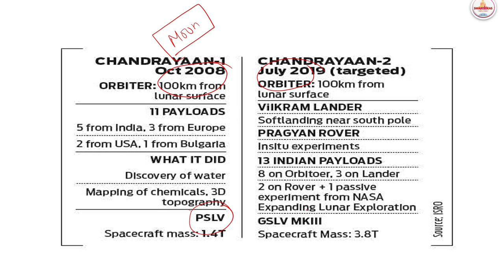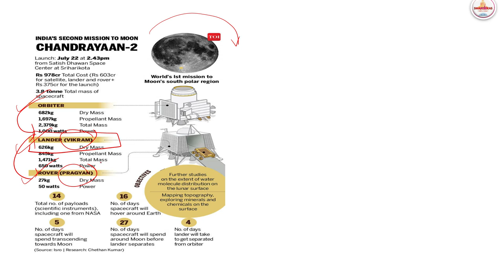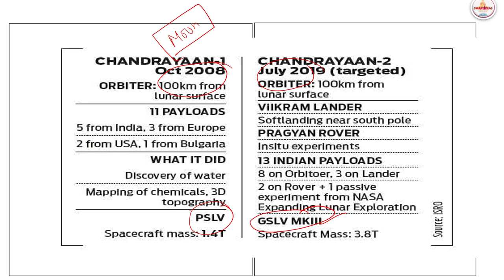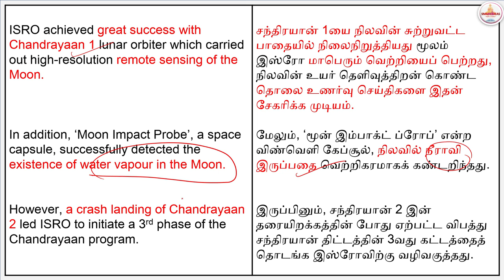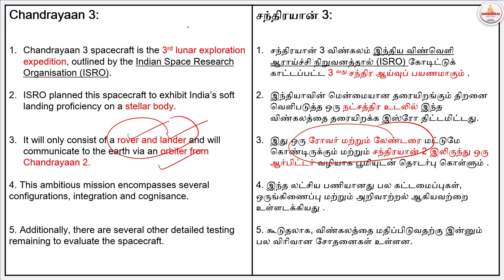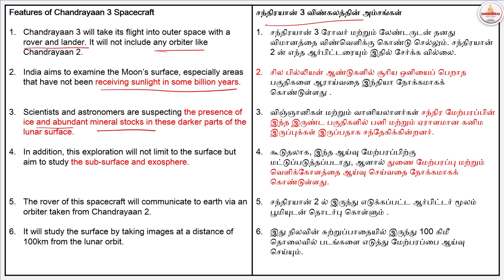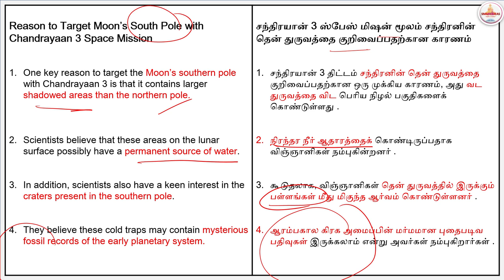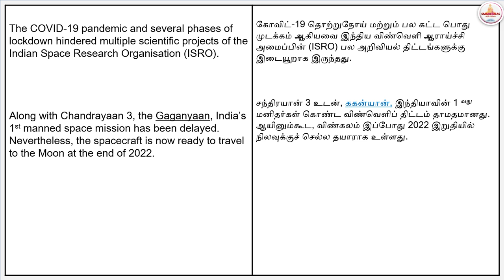Group 2 Mains Current Affairs| Chandrayaan - 3 | Important Topics | Both தமிழ் & English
🕧✔FEB 6 - FEB 12 , 2022 Current Affairs|Group 2 Mains  | Important Topics | Both தமிழ் & English